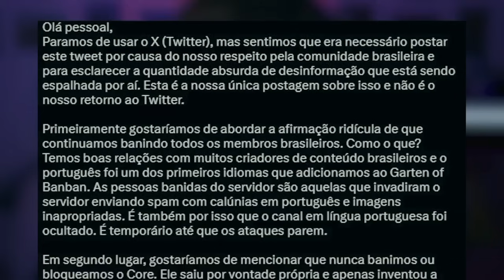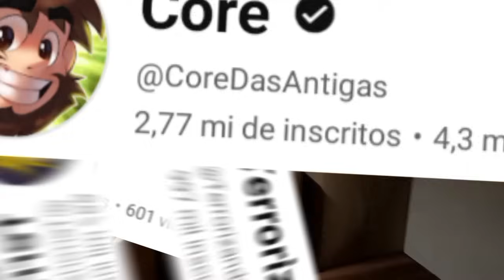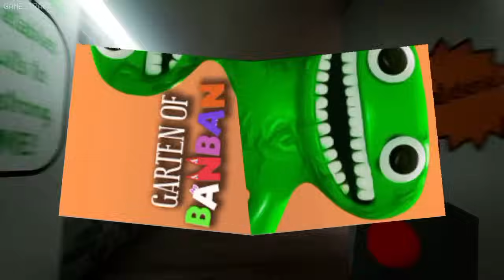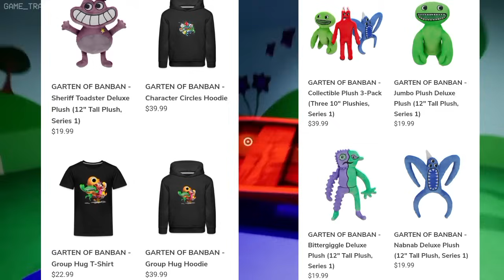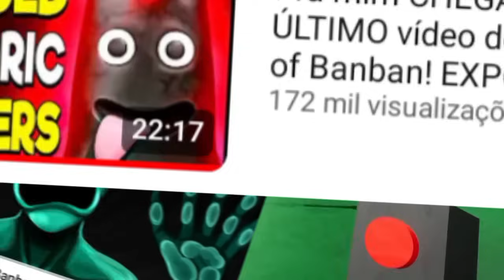O Fim Garden of BanBan?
Fala pessoal tudo bem com vocês? nesse vídeo eu falo um pouco sobre a treta que tem acontecido com Garden of BanBan e a Euphoric Brothers e como essa treta pode causar a morte do jogo, bom mais de diz você, você acha que o jogo vai morrer sem os Youtubers?